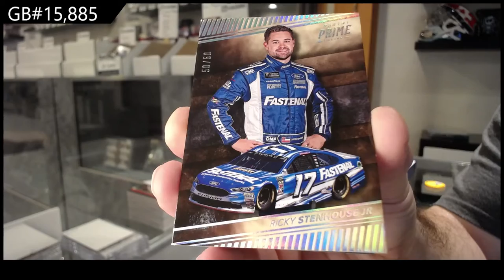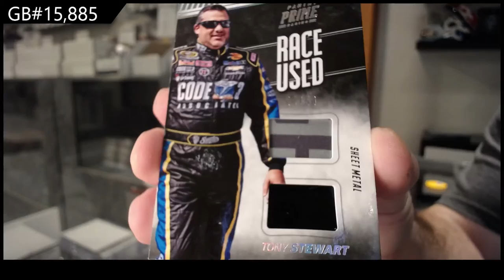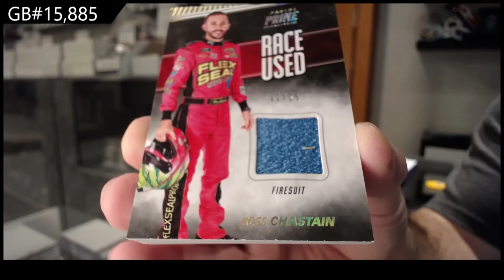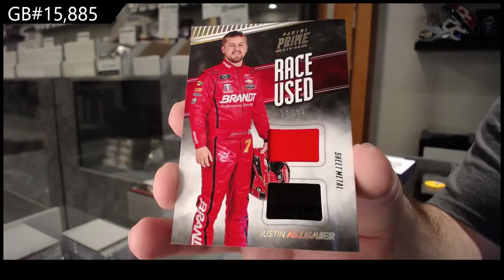2018 Panini Prime Racing Box Break - C&C GB #15,885